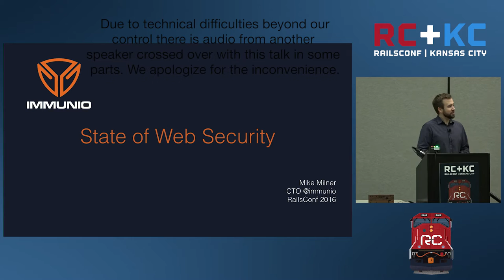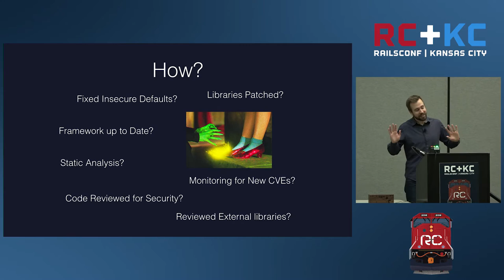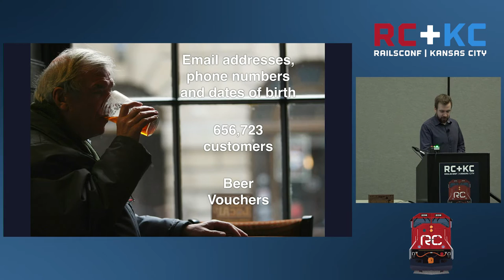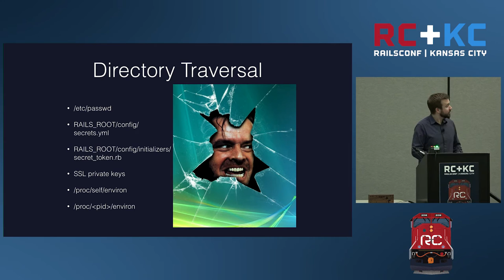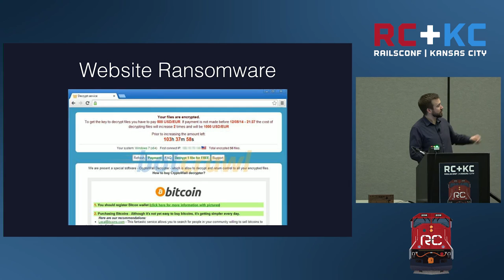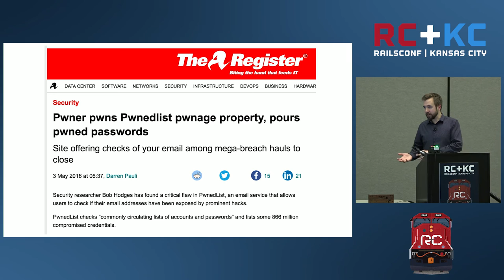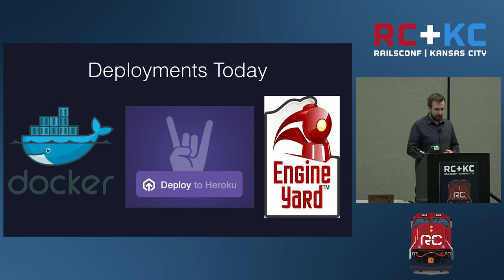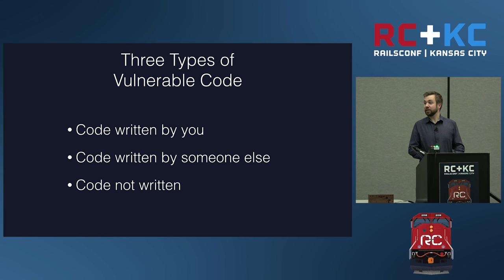RailsConf 2016 - The State of Web Security by Mike Milner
Join me for a wild ride through the dizzying highs and terrifying lows of web security in 2015. Take a look at some major breaches of the year, from Top Secret clearances, to medical records, all the way to free beer. We’ll look at how attack trends have changed over the past year and new ways websites are being compromised. We’ve pulled together data from all the sites we protect to show you insights on types and patterns of attacks, and sophistication and origin of the attackers. After the bad, we’ll look at the good - new technologies like U2F and RASP that are helping secure the web.